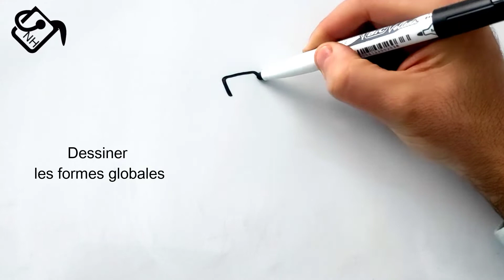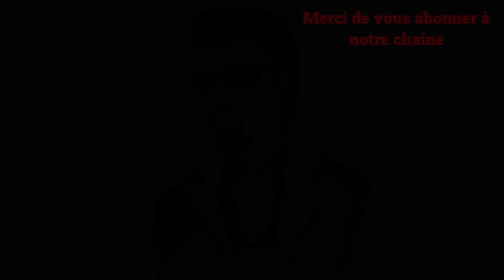Comment dessiner Johnny Hallyday facile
Dans ce Tuto dessin Johnny Hallyday facile par étape, vous allez apprendre a dessiner Johnny Hallyday (dessin de Johnny Hallyday facile a faire)

Je suis ravi de vous retrouver aujourd’hui pour un nouveau tutoriel de dessin caricature Johnny Hallyday (Johnny Hallyday dessin noir et blanc) !
Alors dans cette vidéo explicative je vais vous montrer comment dessiner Johnny Hallyday etape par etape ! (Dessin de Johnny Hallyday facile)

Dessin de Johnny Hallyday facile à faire, mes amis ! si vous voulez dessiner Johnny Hallyday. Vous devez juste suivre les techniques et les étapes montrons dans notre vidéo ! Alors si vous êtes prêts à créer vos propres designs ! Allez-y ! comment dessiner Johnny Hallyday facile (Johnny Hallyday en dessin)

Johnny Hallyday dessin simple (dessin noir et blanc Johnny Hallyday)

Dans ce Tuto on commence par le dessin Johnny Hallyday facile avec une méthode très facile. Fondamentalement le dessin de Johnny Hallyday facile a faire est très facile vu que le manque de détails dans sa forme, et Pour dessiner Johnny Hallyday facile vous devez maitriser les techniques et les étapes montrons dans notre vidéo de tuto dessin Johnny Hallyday

 Si vous voulez apprendre comment dessiner Johnny Hallyday, si vous recherchez des nouvelles techniques et des idées, ce dessin de Johnny Hallyday facile va vous expliquer comment dessiner Johnny Hallyday facile.

Dessin de Johnny Hallyday facile à faire (dessin facile Johnny Hallyday)

Grâce à cette vidéo tu vas apprendre a dessiner Johnny Hallyday facile. à l'aide de cette méthode, tu vas apprendre à dessiner Johnny Hallyday pas à pas. Tu verras, c'est une technique qui t'aidera à mieux comprendre les bases du dessin (Johnny Hallyday dessin simple).

Comme matériel, j'ai utilisé :

Tableau blanc
Feutre effaçable
Effaceur

Tuto dessin Johnny Hallyday (dessin Johnny Hallyday noir et blanc)

Alors les amis ! regardez la vidéo et suivez les étapes, pour arriver à dessiner Johnny Hallyday facilement

Voici comment dessiner Johnny Hallyday facile

1- Dessiner les formes globales de Johnny Hallyday avant les détails. Prenez votre temps ... Attention !! respecter les mesures et l'emplacement !! (Voir la vidéo)

2- Dessiner les détails de Johnny Hallyday, dessiner plus de détails, dessinez quelques détails de Johnny Hallyday en dessin.

3- Tracer le contour de Johnny Hallyday. C'est ce que votre dessin terminé de Johnny Hallyday. Devrait ressembler lorsque vous avez terminé. Tout ce que vous avez à faire maintenant est juste lui Ajoutez le contour et les effets de lumière et d'ombre.

Voilà les amis comment dessiner Johnny Hallyday

J'espère que vous avez appris comment dessiner Johnny Hallyday facilement à travers ce dessin tuto " dessin noir et blanc Johnny Hallyday "

N'hésitez pas à les poser dans les commentaires sur le sujet " dessin facile Johnny Hallyday " ou un autre sujet en relation avec le dessin

Que pensez-vous d'un autre TUTO sur " comment dessiner Will Smith facilement " ?

Si vous avez des techniques et astuces n’hésitez pas à laisser un commentaire en dessous de ce vidéo, il sera validé par notre équipe et pourra servir aux autres visiteurs qui souhaitent dessiner “ dessin Johnny Hallyday noir et blanc ”.